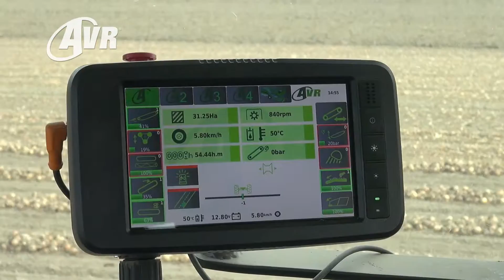Spirit 9200 VW harvesting onions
Did you know the AVR Spirit 9200 potato harvester, also can harvest onions? By choosing the onion picking unit option, you can easily use this machine for multiple needs.